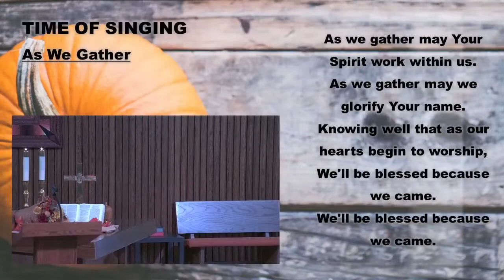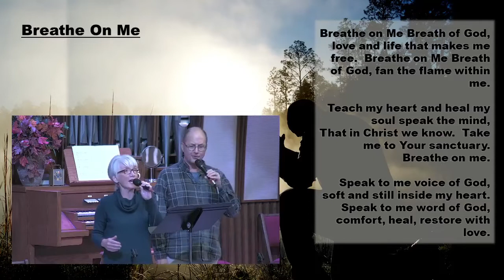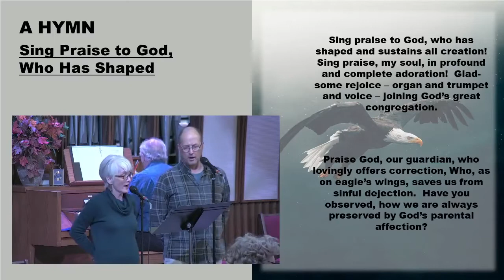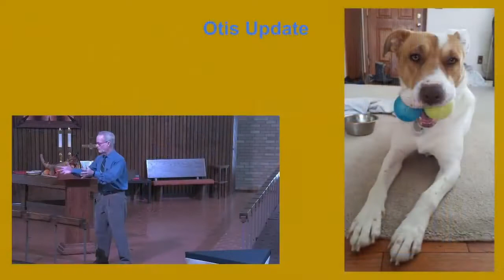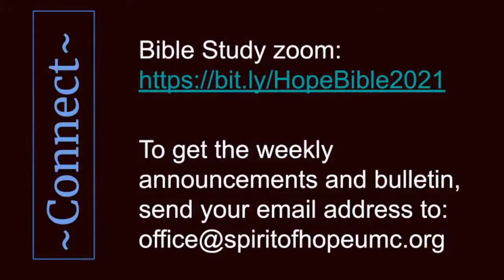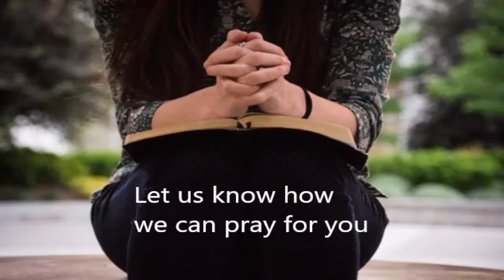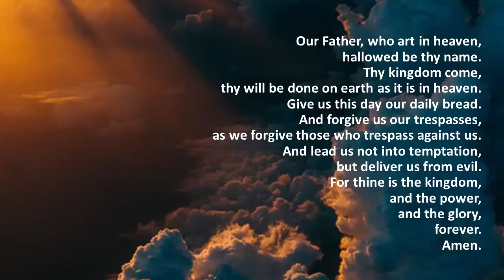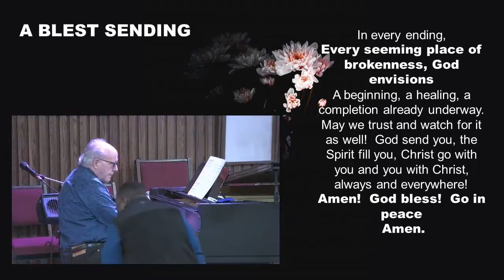Nov 14 Worship